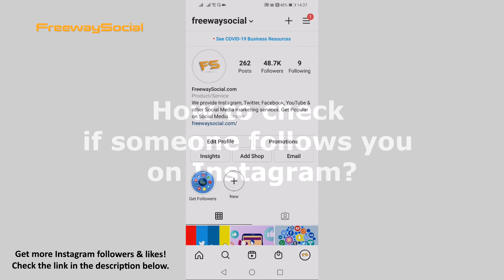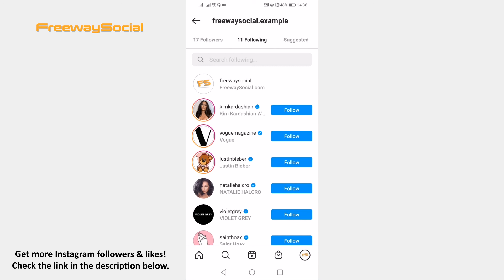How To Check If Someone Follows You On Instagram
In this video I will show you how to check if someone follows you on Instagram.

👉 Read our article on how to check if someone follows you on Instagram

If you want to know whether your friend is following you, then just follow these steps and you will learn how to find it out:

1. Open up Instagram app and login to your profile if you haven’t already.
2. Click on your “Followers” tab.
3. Here you will see the list of all your followers. Use search tab at the top to find the profile your are looking for. As you can see freewaysocial.example is following me.
4. The other way to check this is to go to the user’s profile whom you would like to check and click on his followings. As you can see this profile is following our profile FreewaySocial.

I hope this guide was helpful and you were able to check if someone follows you on Instagram.